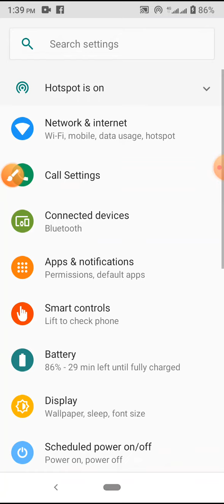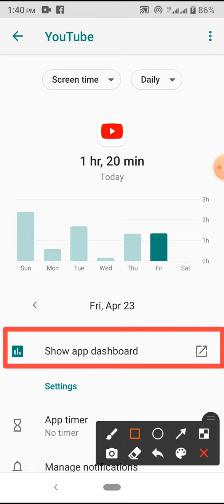How to YouTube Auto Next Video Setting on Symphony Z25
This video name is How to YouTube Auto Next Video Setting on Symphony Z25
This video most important for mobile user. This video main issue WhatsApp time Setting and auto update Setting another youtube app time Setting and auto update Setting. This time Setting is daily time Setting and paw last 7 days time Setting

0:00 video upload